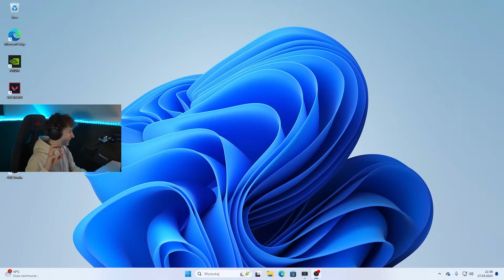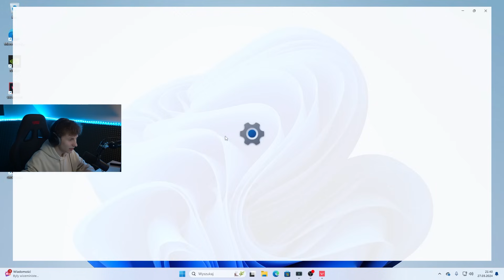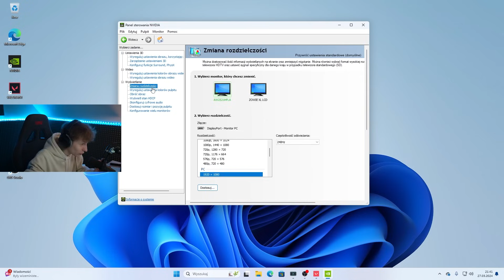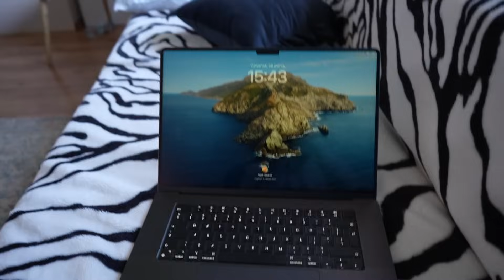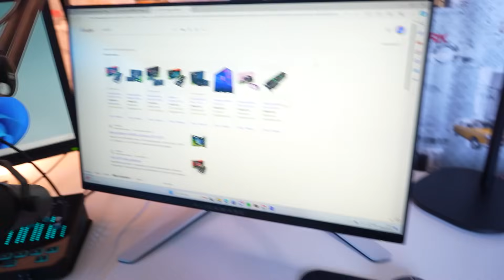NOWY KOMPUTER 1200 FPS w VALORANT (+STANOWISKO i KONKURS)